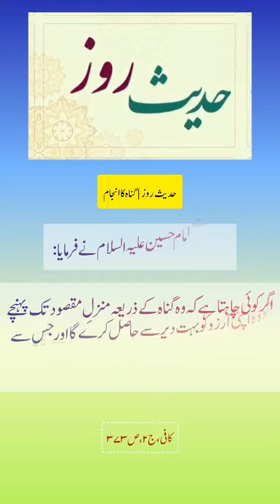حوزہ نیوز ایجنسی کی خبریں ایک نظر میں (تاریخ: 16 جنوری 2024)